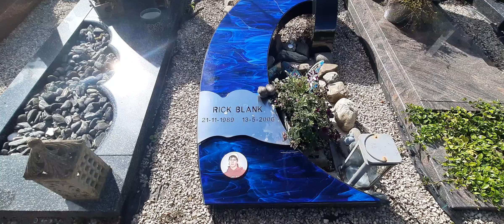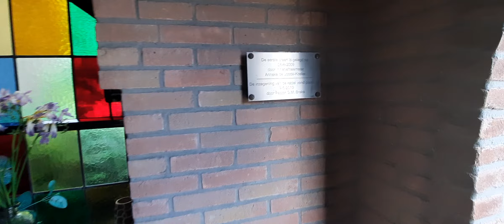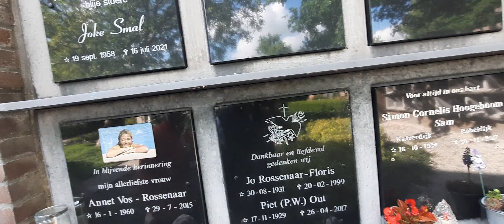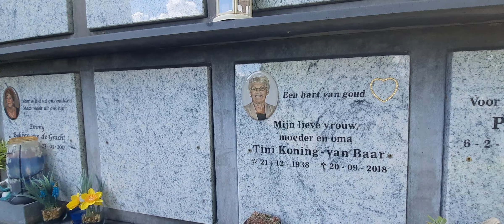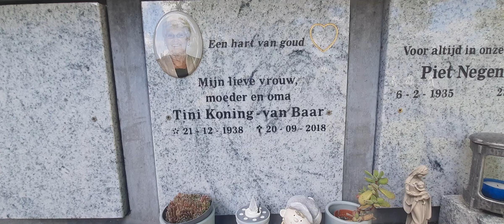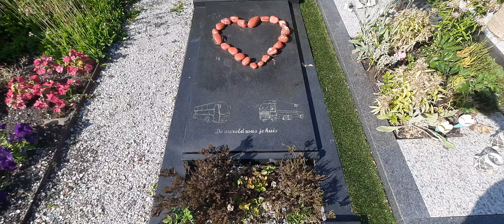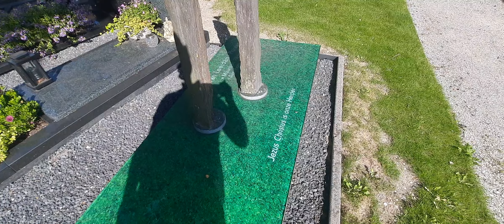Dutch Cemetery Hollanda'da Mezarlik